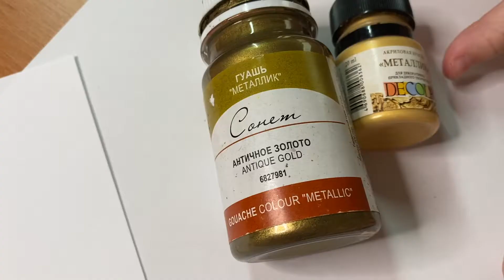Как эффектно украсить новогодний стол. Декор интерьера. Золотые шишки. Красивые новогодние поделки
В этом видео вы узнаете, как эффектно и красиво украсить новогодний стол с помощью самых обычных предметов, которые доступны каждому. В этом видео девочки покажут, как можно обычные шишки превратить в настоящие новогодние украшения, которыми можно украсить не только новогодний стол, но и ёлочку. Шишки сначала необходимо покрасить в золотой цвет. вы можете использовать либо гуашь, либо акриловую краску, либо ту краску и тот цвет, который вам больше всего нравится. После того, как все шишки прокрашены, им необходимо время, чтобы просохнуть. А вот когда они полностью высохни, вы можете украсить шишки бусинами, лентами, стразами и всем, чем только пожелаете. Будьте аккуратны, если используете клей-пистолет.
Ма решили сделать золотые шишки, потому что золотой цвет - цвет богатства и изобилия. А еще это очень красиво! Пробуйте и у вас обязательно всё получится. Поддержите нас лайком и подпиской, нам будет очень приятно!
Спасибо, что заглянули на наш канал!